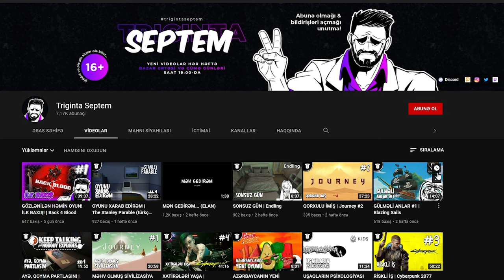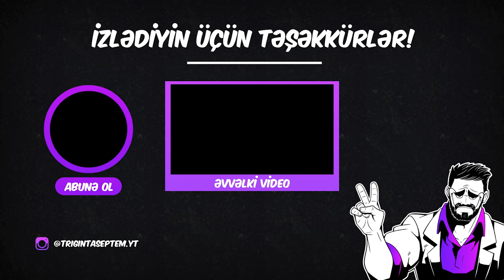ƏYLƏNCƏLİ FƏHLƏLİK | Satisfactory #2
Satisfactory oyununun seriyasına başlayırıq! İlk bölümünə xoş gəlmisiz!
Satisfactory oyununda məqsədimiz zavodlar tikib orbital stansiyaya resursları göndərmək və daha mürəkkəb texnologiyaları əldə edərək planeti dərindən kəşf etməkdir! Dostlarla bu iş daha maraqlıdır, xoş izləmələr!